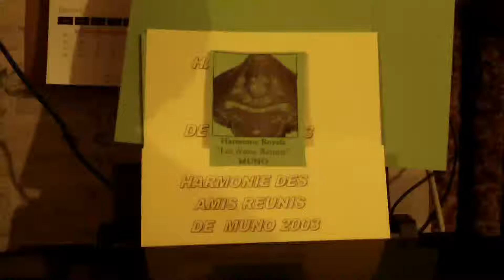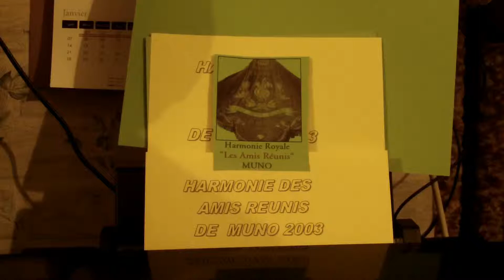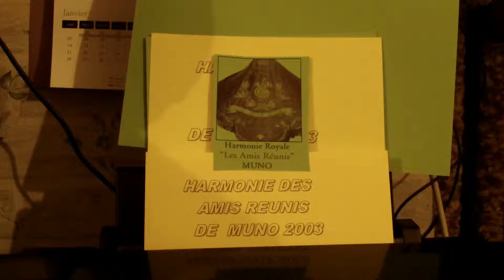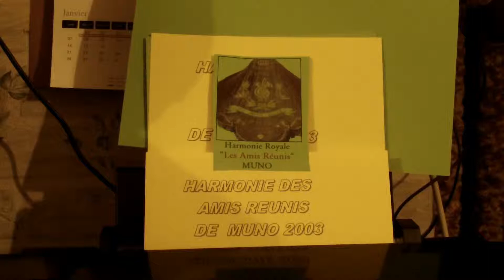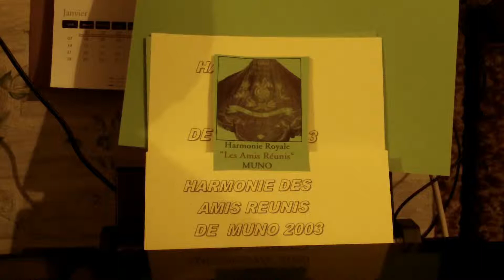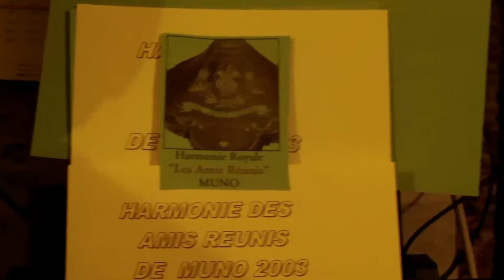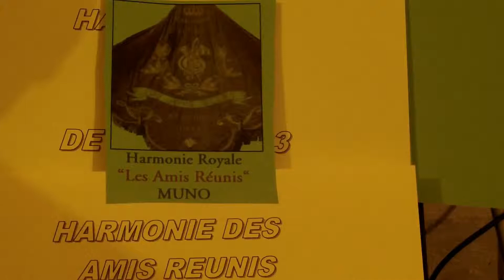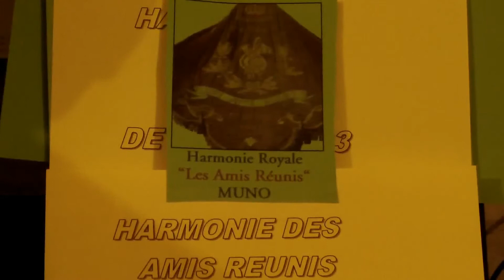OREGON. de J.de Hann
Concert de printemps 2001, harmonie de Muno en Belgique